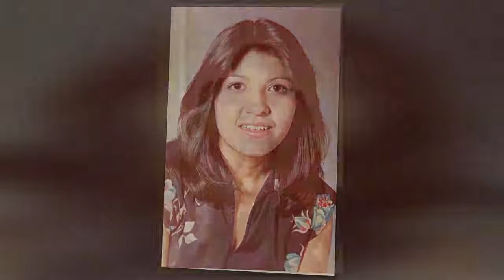Delia Ann Cordero